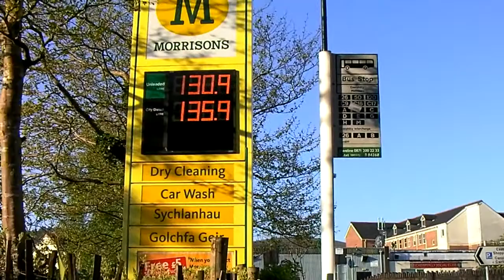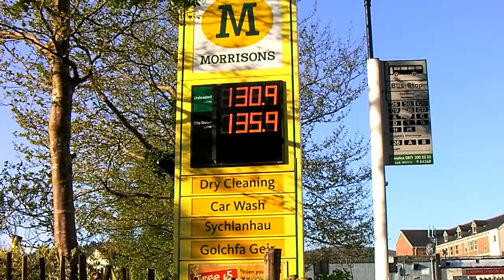Germany v Germany Day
There's only one thing you can do when Germany play Germany at Wembley.  Yes, go to Spoons in Blackwood.  Good WiFi, poor O2 reception.  And yes I'm going with the Northern Germans, if I don't fall asleep again.